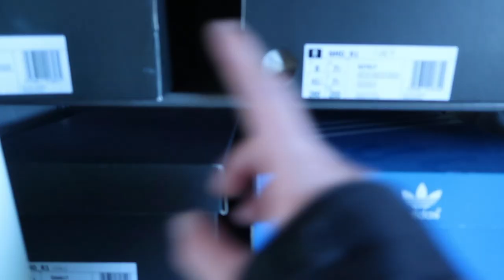MY ROOM TOUR JAPAN 2019 TAGALOG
hello my friends ! .. this video is about my 2019 ROOM TOUR here in japan .